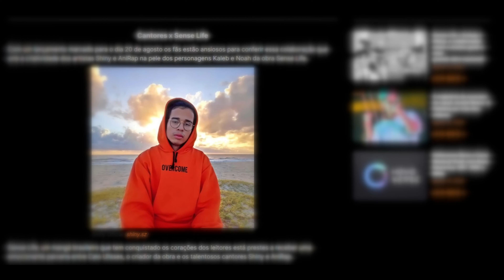Parceria - Sense Life x Anirap x Shiny | RAP NERD NEWS #4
Collab: Anirap x Sense Life x Shiny

@AniRap  - Kaleb
@Shinysz  - Noah

Sense Life
Siga: @glitch_tellend

Com destaque na mídia especializada em mangá, a obra foi um sucesso graças a ajuda de todos os apoiadores, gerando a possibilidade de tornar a obra impressa.

EQUIPE RPN:

Artigo por:
Escritora:@dzn_otome

Revisão e Narração por: @zekken892

Edição de vídeo por: @KenenZi